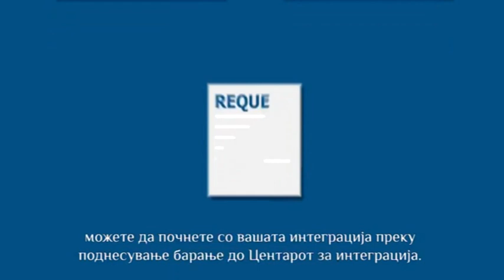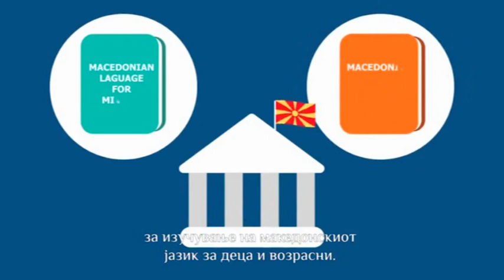УСАИД Северна Македонија со насоки за делување на мигрантите во земјава